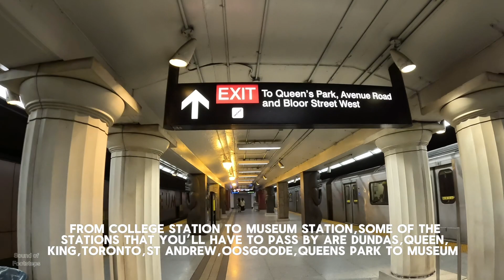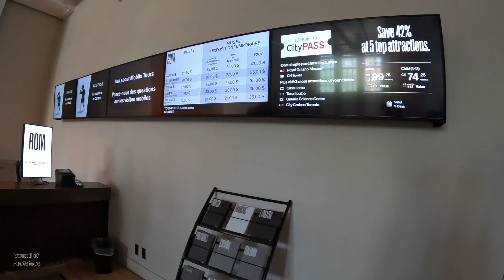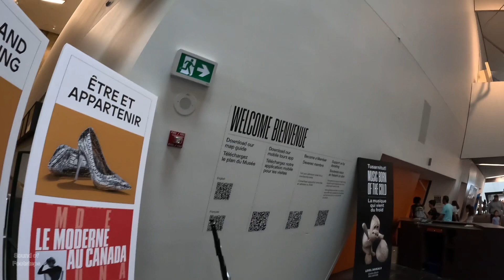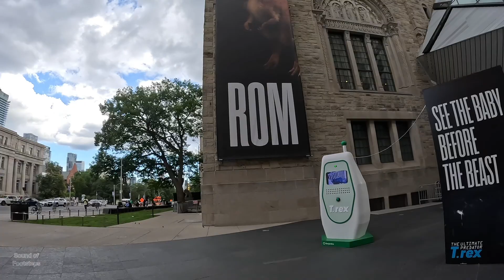🇨🇦4K-ROYAL ONTARIO MUSEUM Relaxing Walk along Queen’s Park-Canada’s Biggest Museum..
How to Visit Royal Ontario Museum via Subway Train -Toronto,Ontario Canada 🇨🇦

Date:August 13,2023
Time:3:00 pm /Sunday afternoon
Temperature:26 degrees Celsius
Location:Queen Park ,Bloor St W